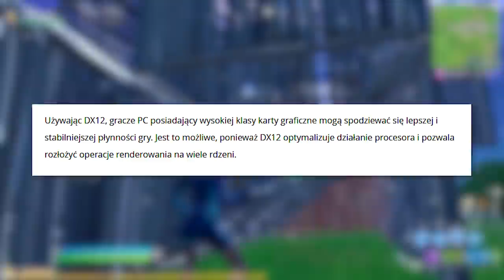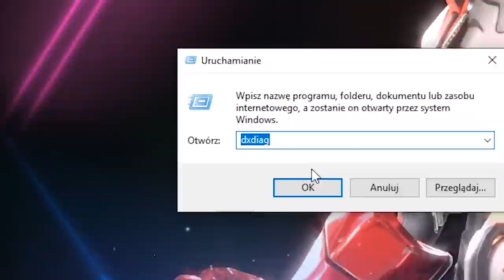Fortnite: 2 Ciekawe Błendy | Aktualizacja 11.20...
♒ Źródełka:
- Główny gameplay: by me

💡 Inne rzeczy, które mogą cię interesować:
⠀⠀• Gram na PC, a jego podzespoły to m.in.:
⠀⠀- Obudowa PC: Nzxt H700i matowa czarna niebieska
⠀⠀- Procek: Intel Core i9-9900K 8x 3.60GHz
⠀⠀- Chłodzenie Procka: Nzxt Kraken X72
⠀⠀- Karta Graficzna: RTX 2080Ti
⠀⠀- Płyta główna: MSI MEG Z390 GODLIKE
⠀⠀- Pamięć RAM: G.SKILL 32GB 3200MHz Trident Z RGB LED CL14
⠀⠀- OS: Windows 10 Pro